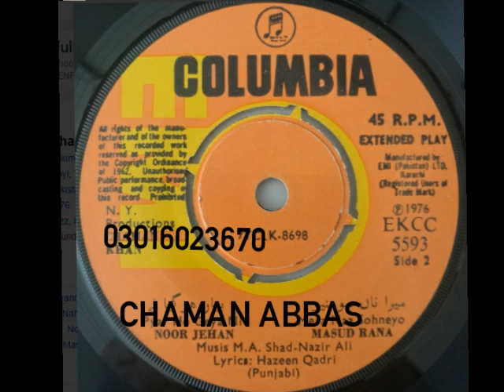DIL DE NAZUK SHEESHE TE NOOR JEHAN